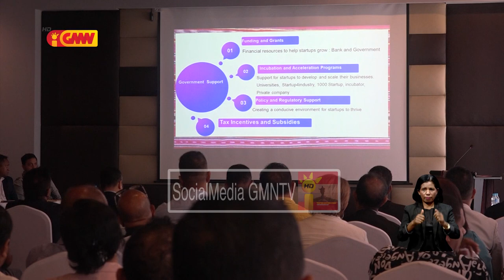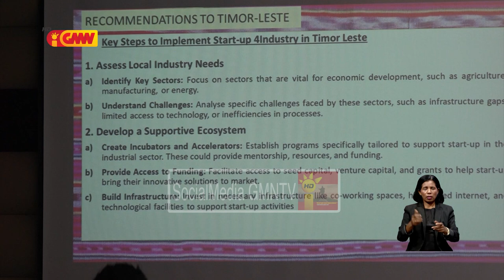MKI Kontinua Tau Prioridade Ba Setor Industria Hodi Bele Diversifika Ekonomia Rai Laran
Ministeriu Komersiu No Industria Kontinua Tau Prioridade Ba Setor Industria Hodi Bele Diversifika Ekonomia Rai Laran